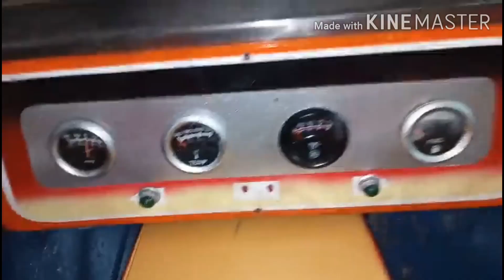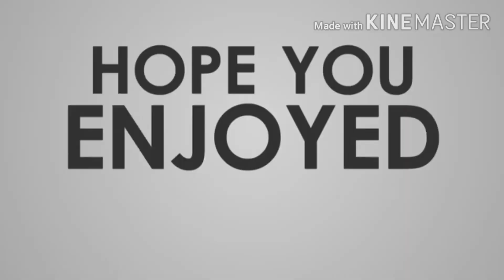80k otj semi stainless(toyota 4k 4-speed)